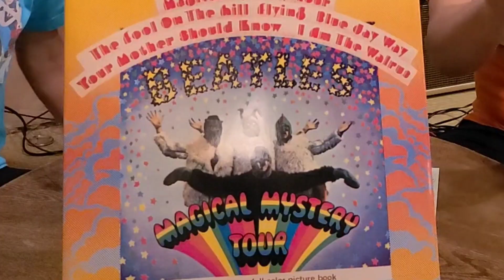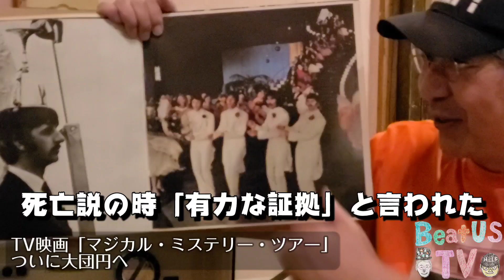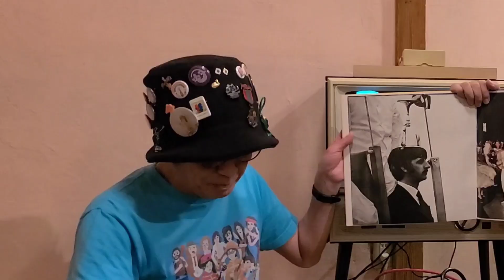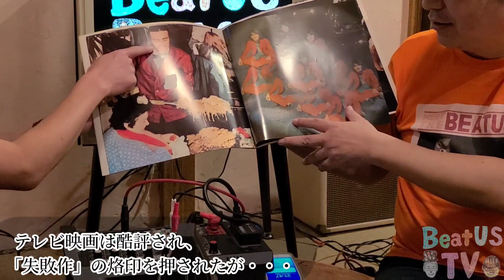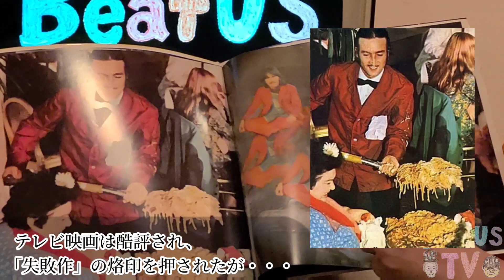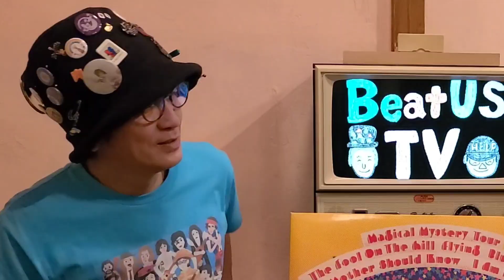BeatUS TV ep8 | Your Mother Should Know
The BeatUS (The Beat Ukulele Sounds）がお届けするお茶の間ビートルズ・トーク,
そして演奏（ウクレレ: 成相博之, モバイルベース: 勝誠二）
その名も「ビートアスTV」！！
11月4週は、TV映画"Magical Mystery Tour"より
"Your Mother Should Know(ユア・マザー・シュッド・ノウ)"

リマインダー通知ON, そして当チャンネルのご登録, いいね, シェア, コメント 等々
よろしくお願いいたします. 励みになります.

また, 当チャンネル動画の二次利用, MAD動画の作成, コピーして別チャンネルにアップする等の行為は禁止します.

The BeatUS (The Beat Ukulele Sounds）

元『子供ばんど』ベーシスト。多くのアーティスト、TV、CMに 楽曲を3000曲以上提供。ウクレレから、ピアノ、ギター、ベース、ブズーキ、津軽三味線を演奏する
マルチコンポーザー。

成相博之（なりあいひろゆき）: 世界初あみぐるみデュオ「U900」のメンバーとして、香港、ハワイ、台湾ほか国内外のウクレレ・フェスに出演。元子供バンドのベーシスト勝誠二と「The BeatUS」を組み活動中で、2017年には英国リバプールのキャバーンクラブにも出演。ソロとしてもライブやワークショップを全国で開催中。また「切り絵ーター」として自らのCDジャケットデザインほか作品展やワークショップも開催している。
The BeatUS = Beat Ukulele Sounds
Ukulele:Hiroyuki Nariai(U900)
Mobile Mini Bass:Seiji Katsu(Ukulele Player,Bassist,Composer)
（The duo who concluded the live concert in Cavern Club in Liverpool within a great success）

MEET THE BEATUS！
ウクレレ専門店 KIWAYA公式通販

THE BEATLES ukulele cover
Your Mother Should Know

ICYN owner, Norio the Crazy Horse, edits all contents with only one smart phone in one shot recording.
Recommend to watch real time to enjoy posting comments.